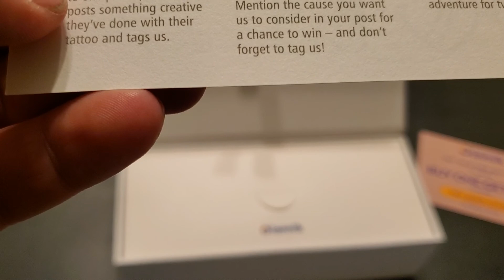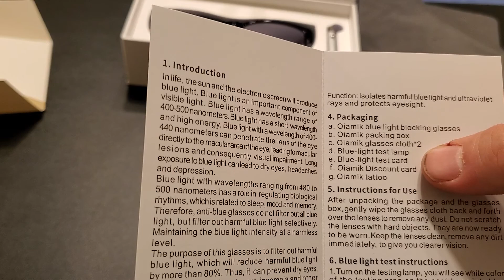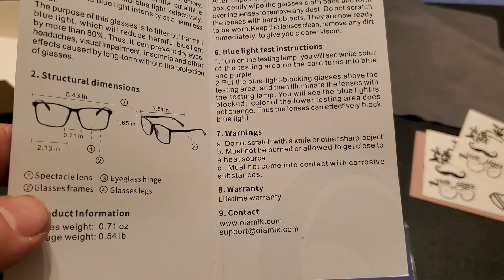Oiamik Blue Light Blocking Glasses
These things are amazing! Their lightweight, durable and extremely effective. Super useful for those long days at work or those long gaming sessions. Check them out!